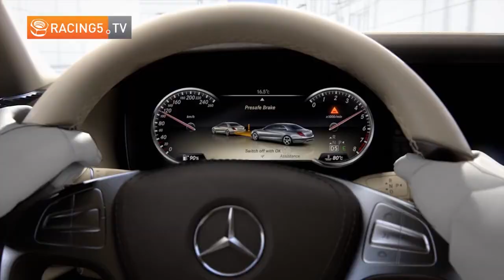Intelligent Drive: Sistema de frenado Pre-Safe con reconocimiento de peatones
Si se detecta peligro de colisión con un vehículo o con un peatón, el freno PRE-SAFE® advierte al conductor a actuar mediante advertencias ópticas y acústicas. Si el conductor no reacciona, el sistema puede advertirle mediante un frenado parcial autónomo y disminuir al mismo tiempo la velocidad. Si el conductor sigue sin reaccionar, el freno PRE-SAFE® inicia una frenada a fondo autónoma para evitar un accidente o, al menos, para reducir claramente la gravedad del impacto. La combinación de sensores de radar y la cámara estereoscópica permite registrar tanto vehículos precedentes y obstáculos estáticos como peatones.

Pre-Safe Plus: Esta ampliación del sistema PRE-SAFE® puede iniciar medidas preventivas para la protección de los ocupantes si existe peligro de colisión por alcance. Sensores de radar en el paragolpes trasero exploran el tráfico por detrás del vehículo. Si se detecta peligro de colisión por alcance, PRE-SAFE® PLUS activa las luces intermitentes de advertencia con una frecuencia de parpadeo llamativamente alta para advertir a los conductores que se acercan por detrás. Si el vehículo está detenido, puede aumentarse activamente la presión de frenado. De forma paralela se realiza el pretensado reversible del cinturón del conductor y el acompañante, a fin de sujetarlos y prepararlos mejor para el choque inminente.